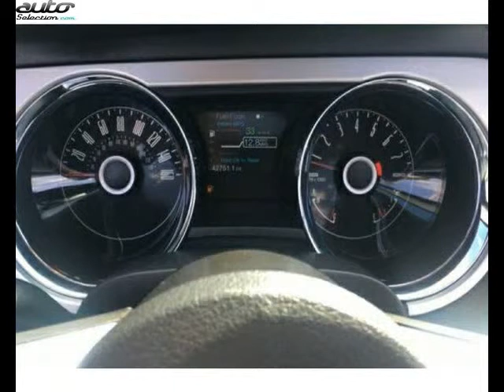Ford mustang occasion visible à Lyon présentée par California retro import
Cette Ford mustang occasion disponible à Lyon dans le 69 est mise en vente par California retro import - 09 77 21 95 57 - tous les détails sont